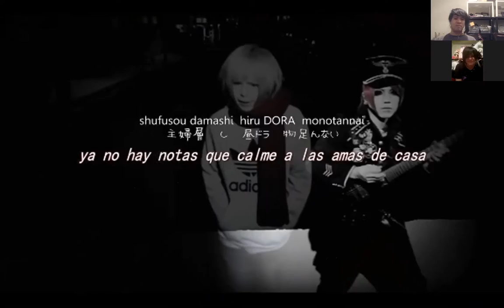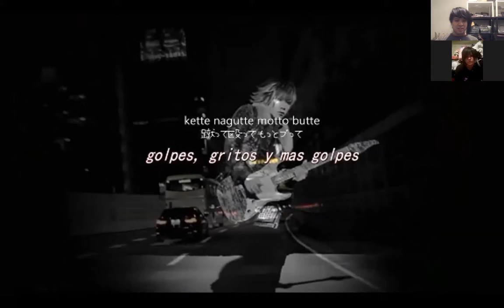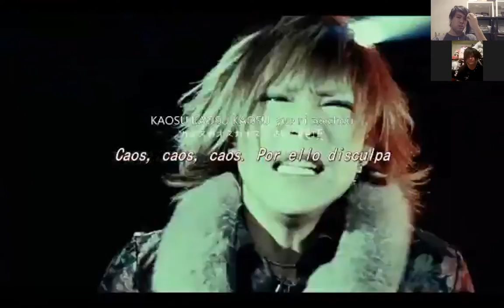Eve - Melody feat Heechul & R-Shitei - Sadomaso - react4react(feat Lisa)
MGC invites Lisa for a react4react video
REAL people reacting to songs they're referring to their friends
we bring back the feel of coming over to a friend's house and sharing a song or two with each other, let us know, leave a comment if you want to be on React4React